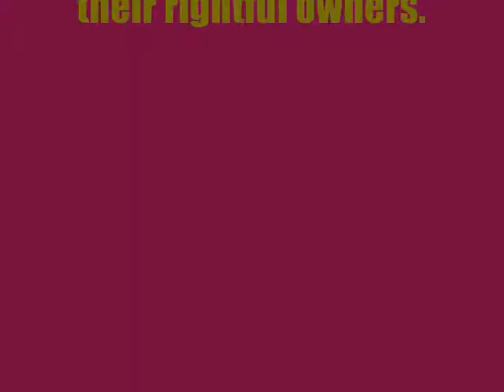What Is Love PMV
Just a little something I threw together while working on another video.

Song: What Is Love by Hadaway